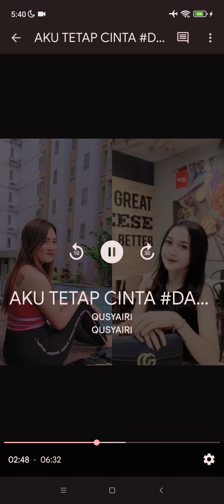AKU TETAP CINTA DARA & SHERLY SINAGA ( QUSYAIRI X FANDY NASUTION X DWIKIE DH )